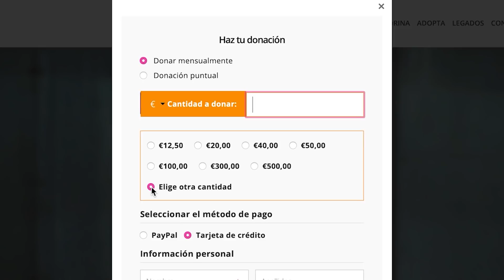No te creerás la transformación increíble de este perro!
Rescatado cuando parecía de piedra, Oscar es el perro más hermoso! Ayer viajó a su casa… aquí puedes ver su increíble transformación.